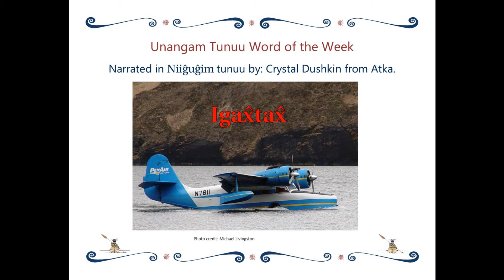Unangam Tunuu Word of the Week - Igax̂tax̂ - Airplane - Atkan Dialect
Unangam Tunuu Word of the Week
Igax̂tax̂ - Airplane
Spoken in the Atkan dialect by Crystal Dushkin